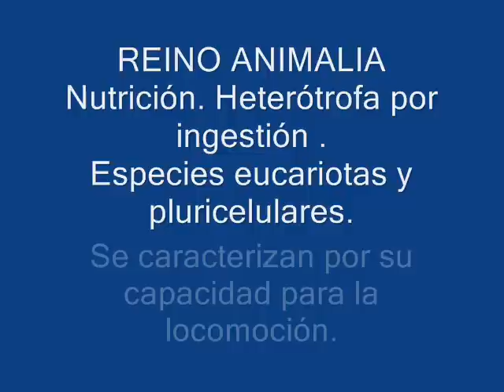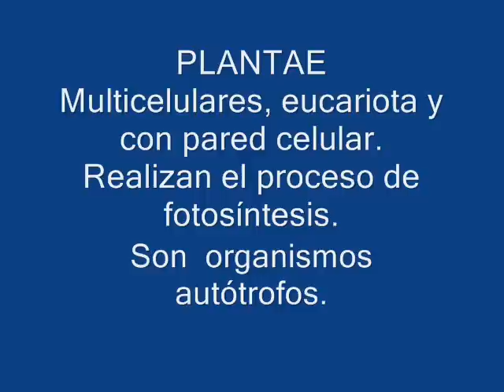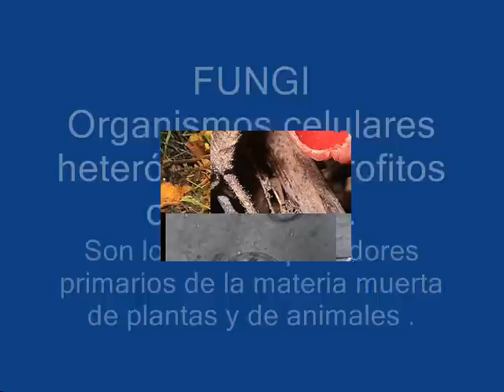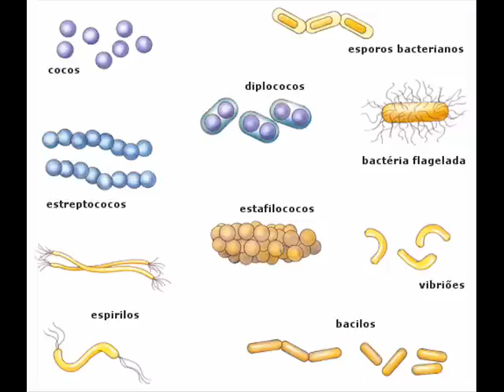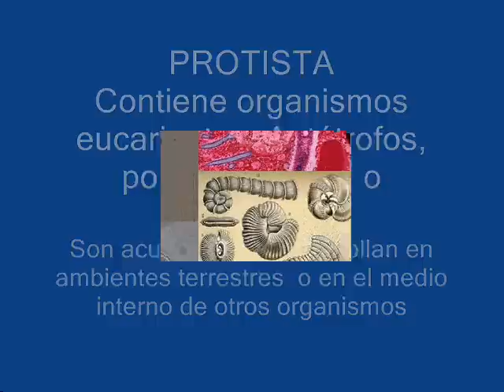REINOS BIOLÓGICOS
Este es un trabajo producto de una capacitación de movie maker, el cual trata de la clasificación de la vida según Robert Whittaker. ELABRADO POR AME.